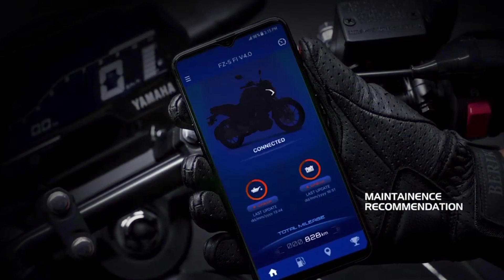ଝାରସୁଗୁଡ଼ା ସହର ସ୍ଥିତ କନକ ଦୁର୍ଗା ମନ୍ଦିର ଭିତରକୁ ବର୍ଷା ପାଣି ପଶିଥିବା ବେଳେ ମନ୍ଦିର କମିଟି ପକ୍ଷରୁ ଡ୍ରେନେଜ